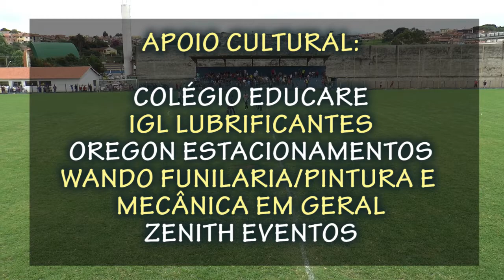CAMPEONATO AMADOR LBF SÉRIE A - STA FILOMENA 1X2 FERROVIÁRIOS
Assistam com exclusividade do Programa F.O.A - FUTEBOL OUSADIA E ALEGRIA da TV ALTIORA os melhores momentos do jogo válido pela 3º rodada do Campeonato Amador da Série A da Liga Bragantina de Futebol onde o time do União Sta Filomena perdeu em casa para o Ferroviários pelo placar de 2x1.

IMAGENS / EDIÇÃO: DU LUSTOSA